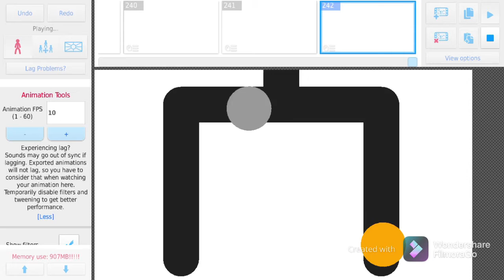Ennard vs nedd bear ep 2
Sorry but theres actually  6 more eps to next round. My bad . But I released this one early